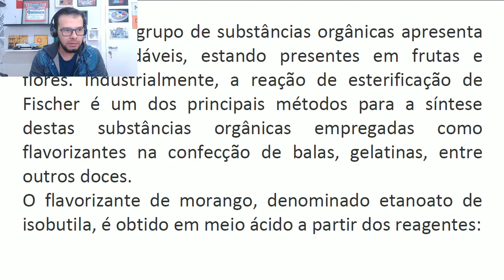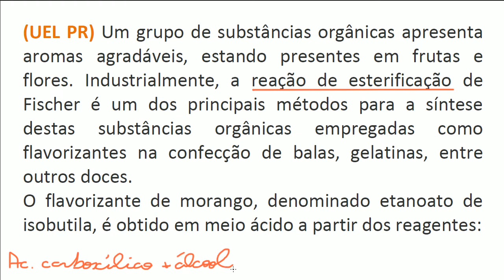Reação de esterificação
⇧ ⇧ ⇧ ⇧ ⇧ ⇧ ⇧ ⇧ ⇧ Como identificar os reagentes que geram determinado produto numa esterificação??? Vem comigo que eu te ajudo!!!